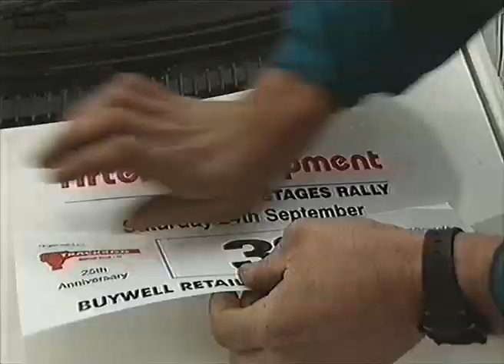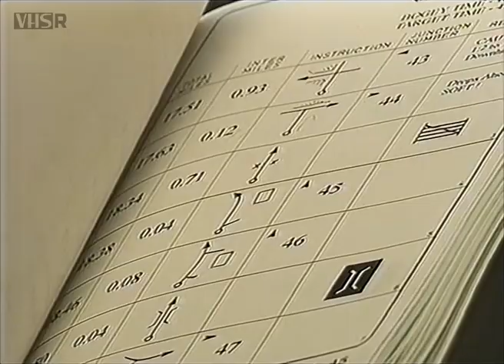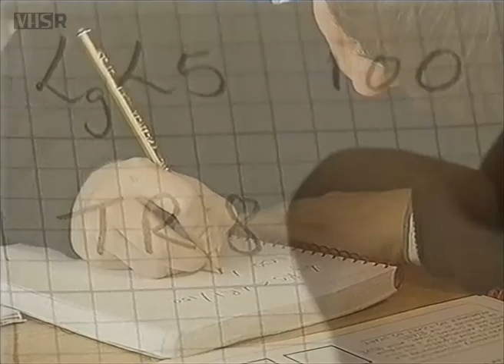1994 Simmonite Sisters feature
A short feature on the first year of rallying for Stephanie and Rachel Simmonite, two sisters from Yorkshire who would ultimately go on to become British Ladies Rally Champions, as they build up to a first entry on the RAC Rally. Originally broadcast on BBC Top Gear, with commentary by Tony Mason.

Converted from VHS TV recording.

Official VHS Rallies merchandise is now available! Check out our range of rally-themed t-shirts, hoodies, bags and stickers For VHS Rallies' exclusive range of classic rallying t-shirts, hoodies and mugs,